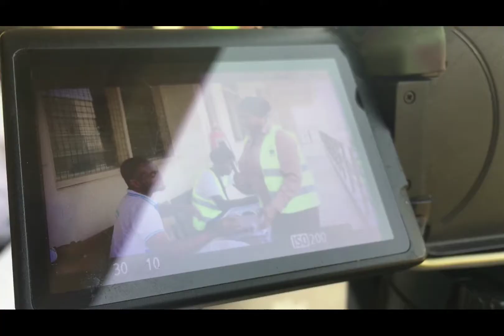Kumasi Technical University Welcome Freshers for 2023 Admissions.